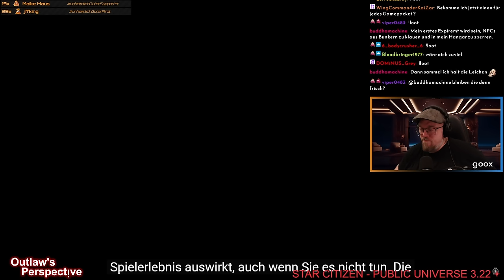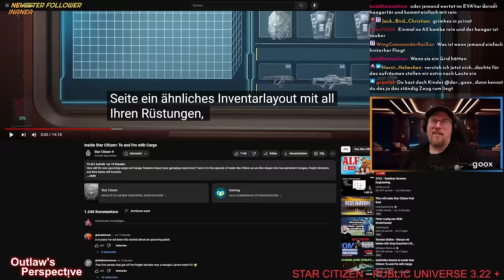Ha! Hangar doch individuell und persistent - ISC React zu Frachtaufzüge und Inventar | deutsch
Meine Meinung und Reaction aus meinem Livestream zum aktuellen "Inside Star Citizen: To and Fro with Cargo".